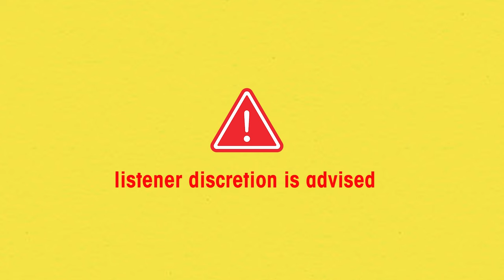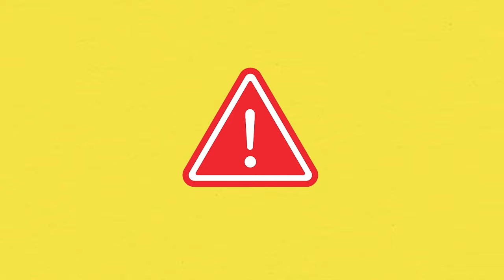Aaron Sagers | Ghosts, Paranormal Encounters and Bigfoot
TenderfootTV presents...Talking to Death

Aaron Sagers is a renowned journalist, paranormal researcher, and TV personality, known for his expertise in the realms of paranormal pop culture. Aaron shares his journey into the mysterious world of the unexplained, discussing how his passion for storytelling and the supernatural merged into a unique career path. He provides fascinating insights into some of his most memorable paranormal investigations, exploring both the eerie and the unexplored aspects of ghost hunting and supernatural lore. Aaron also delves into the cultural impact of paranormal phenomena in media and society, and how these stories reflect our deepest fears and curiosities. This episode is a compelling blend of spooky tales and thoughtful discussion, perfect for anyone interested in the intersection of pop culture and the paranormal.

Talking to Death is Payne Lindsey's first weekly talk show that combines a unique blend of storytelling and off-the-cuff conversations. Each week Payne dives into a vast array of captivating topics, ranging from true crime and unsolved mysteries, to UFOs, pop culture and everything in between.

Talking To Death is a product of Tenderfoot TV in collaboration with iHeartPodcasts.
2023 ©